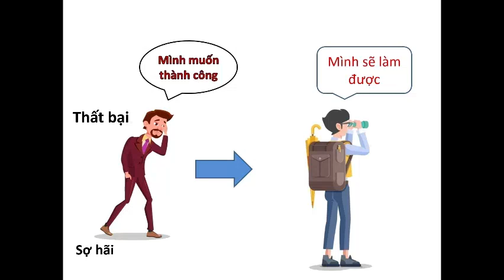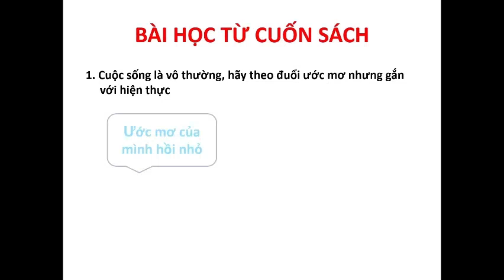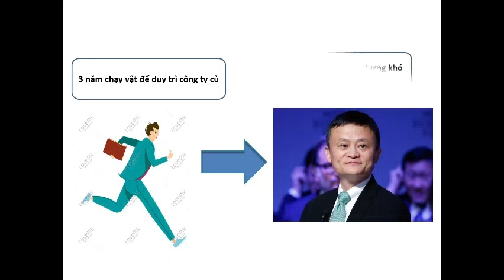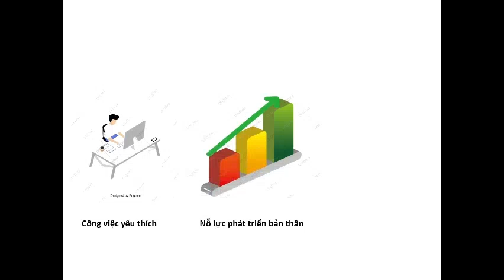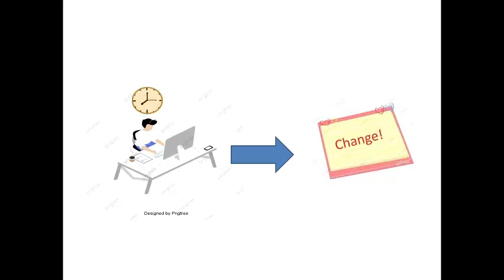A801- Nguyễn Trung Nguyên - Đừng lựa chọn an nhàn khi còn trẻ